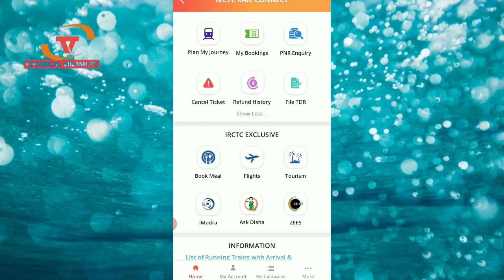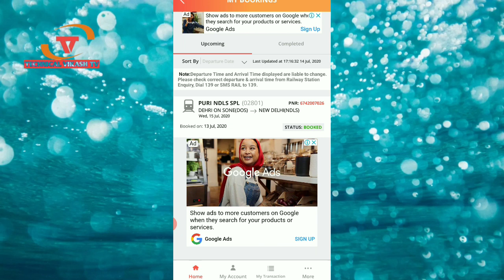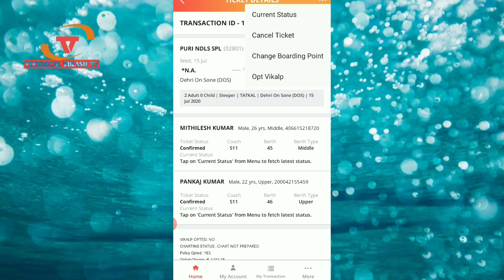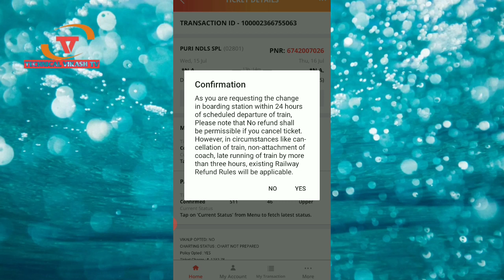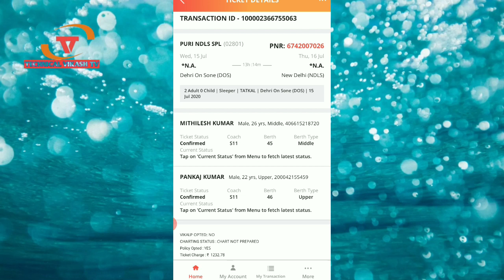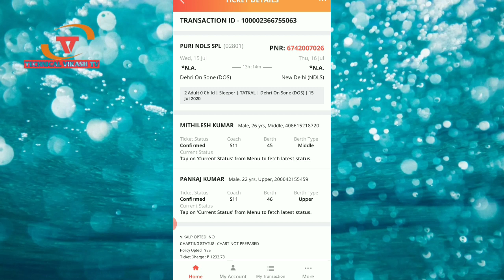Who to Tatkal ticket change Boarding point। तत्काल टिकट का Boarding point change कैसे होगा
टिकट बुक नहीं हुआ पैसा कट गया वापस किसे मिलेगा